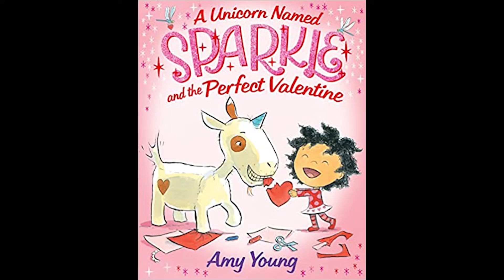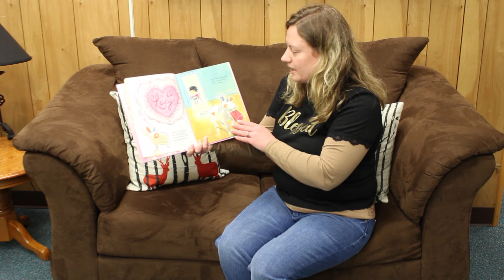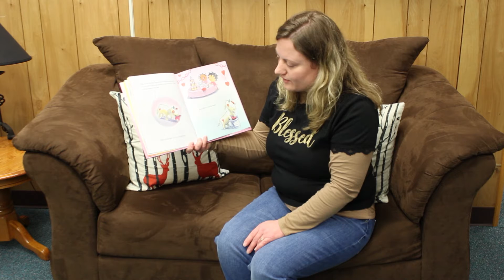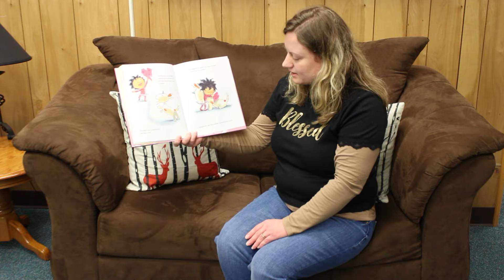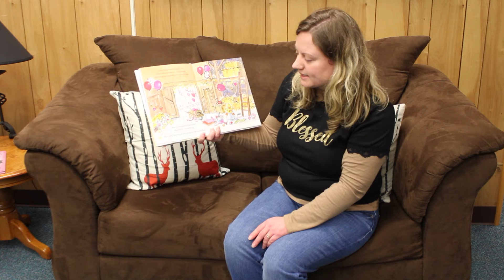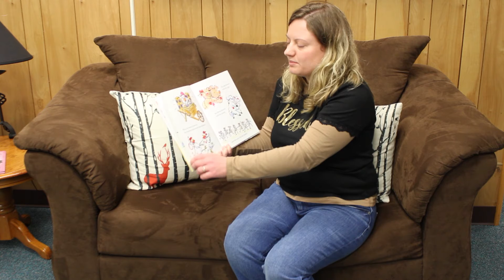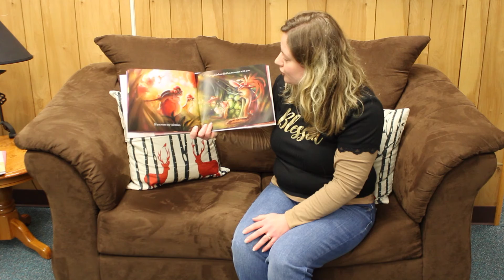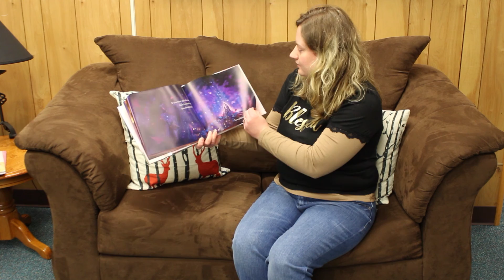Happy Valentines Day Story Time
Today's stories are Click, Clack, Moo: I Love You by Doreen Cronin; If you were my Valentine by Lynn Plourde; Little Blue Truck's Valentine by Alice Schertle; and a Unicorn Named Sparkle and the Perfect Valentine by Amy Young.